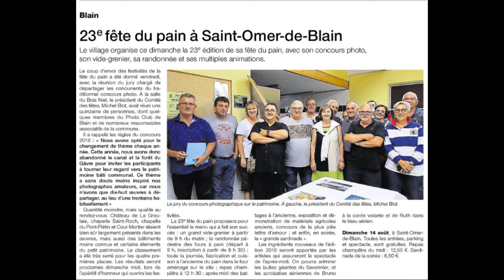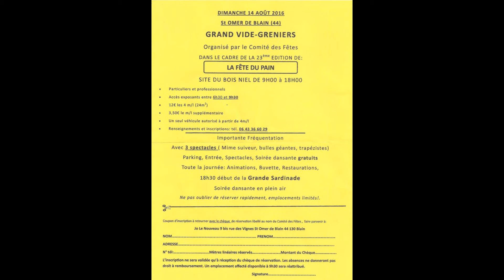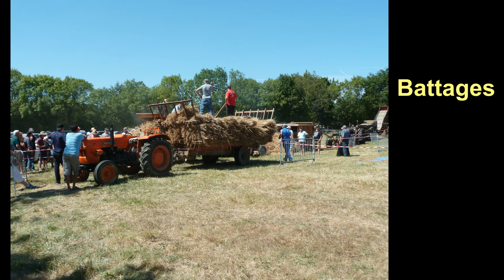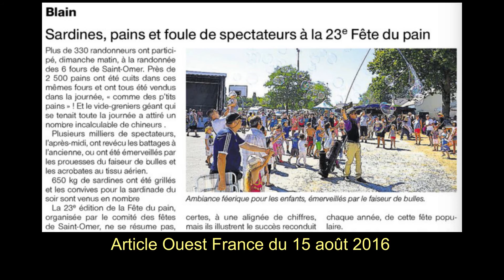23ième Fête du Pain - 14 août 2016 - Saint Omer de Blain (44) France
Vidéo montage photo de la 23ième Fête du Pain qui s'est tenue le 14 août 2016 à Saint Omer de Blain avec copies articles Ouest France. Vidéo HD.